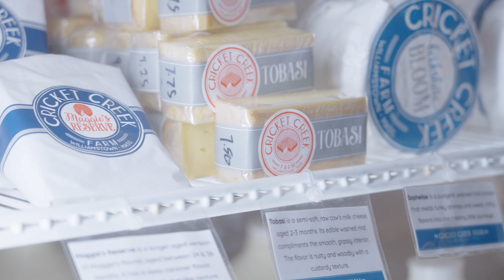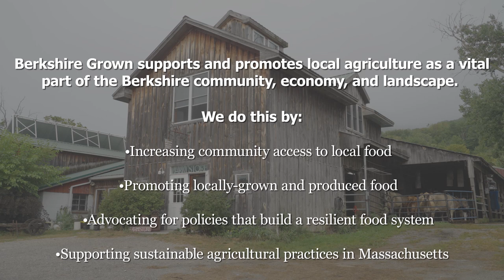Cricket Creek Farm in Williamstown, Massachusetts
"I feel that cows can be emotional creatures, but they have in my mind two primary states, and that is either content or stressed. And the goal is really to have them content most of the time. They have a pretty good life here. An average morning starts anywhere between five and six, depending on how far away the cows are.

"My name's Topher Sabot, and we are here at Cricket Creek Farm. Cricket Creek Farm has been a working dairy farm back into the late 18 hundreds. I grew up 200 meters down the road. My parents decided to purchase the farm with the primary goal of protecting the land. My mom and I realized that if we actually wanted to make it work from a business perspective, we had to do it ourselves. That started this whole project of converting the farm to grass-based value added. So our primary thing is we graze cows and milk cows and we make that milk into cheese. All the milk is used here on the farm. About 90% of it is made into cheese. The decision to make cheese was really based on the economics of dairy farming. And small dairy farms are going out of business almost faster than you can count, like a 30, 40 cow dairy, selling bulk milk."

"I think Berkshire Grown is an amazing organization in terms of really building on the local sustainable food movement. An organization like Berkshire Grown that can represent farmers and provide an interface between customers and farms is huge."

Berkshire Grown is the “go to” network linking farmers and the Berkshire community. Through events, workshops, promotions, advocacy and education highlighting locally-grown and produced food, Berkshire Grown helps to create a thriving local food economy.